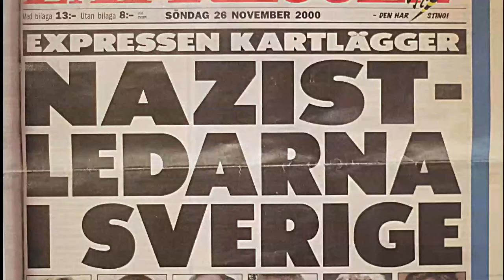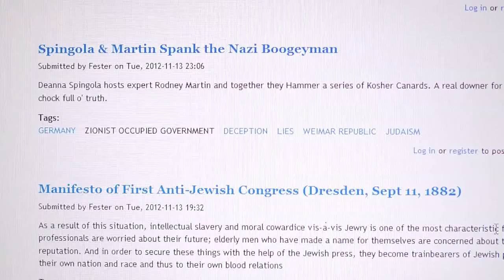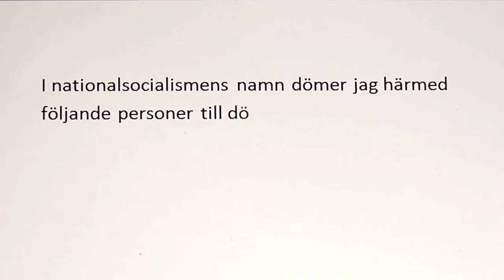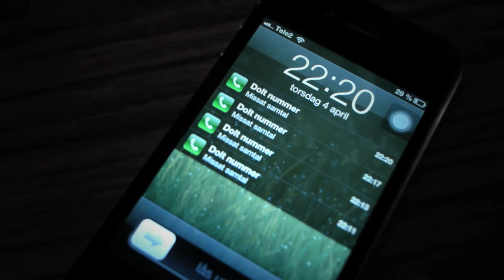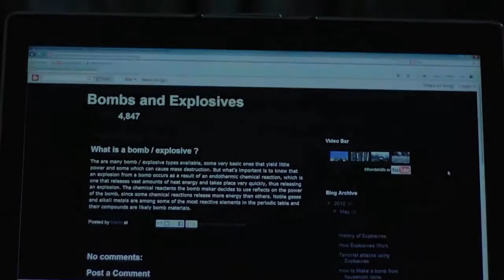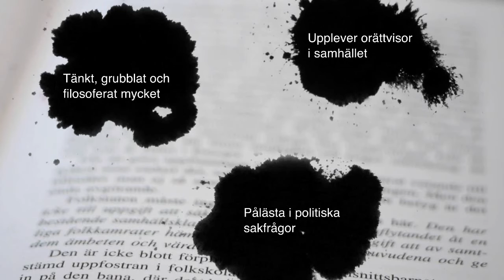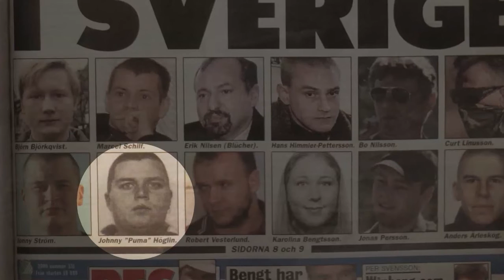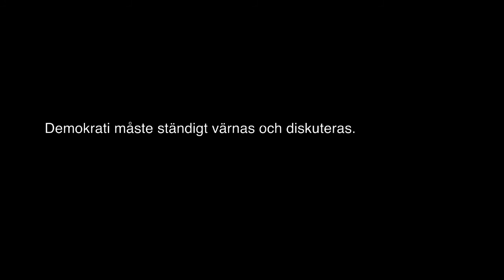På djupet i extremismen (med andra ögon)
I dokumentären "På djupet i extremismen (med andra ögon) - avhopparnas och offrens berättelser om våldsbejakande extremism!" får vi bland annat möta ex-nazisten Johnny "Puma" Höglin som berättar om hur han tänkte under åren som ledare för organisationen "Etuna NS". Vi får även träffa Ali Esbati som ger en gripande ögonblicksbild av hur det var att befinna sig på Utöya då Anders Behring Breivik mördade 69 ungdomar och skadade nästan det dubbla antalet sommaren 2011. Videon innehåller även intervjuer med människor som varit aktiva i Antifascistiska Aktion (AFA) och Jihadistiska Islamistgrupper.

Notera att det är Johnny Höglin och inte organisationen Pennys Kultursällskap (som driver denna kanal) som äger rättigheterna till denna film! Vi publicerar den enbart med tillstånd av rättighetsinnehavaren.